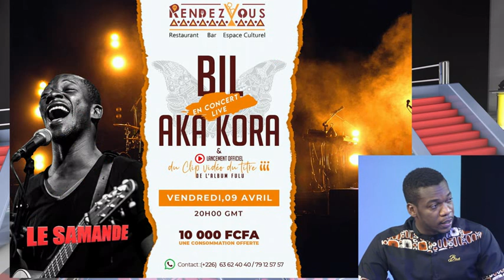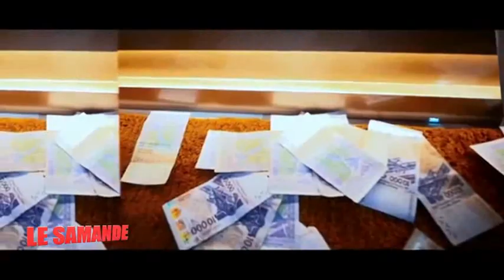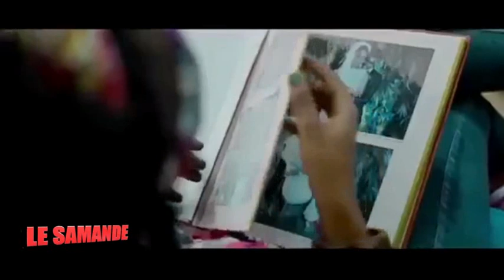Rtb - Le Samandé 03 avril 2021 avec l'artiste musicienne TALIANE